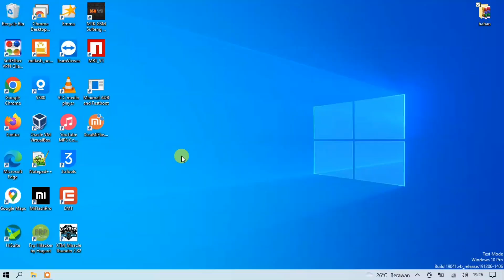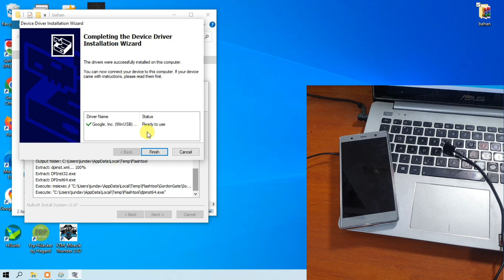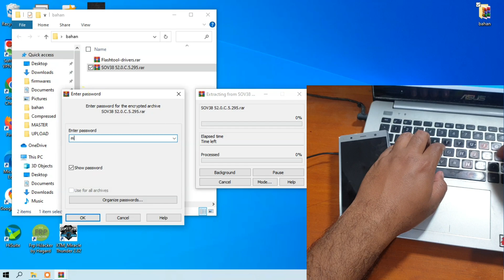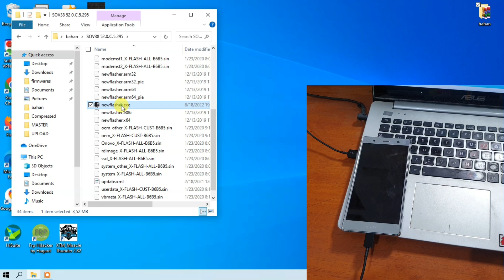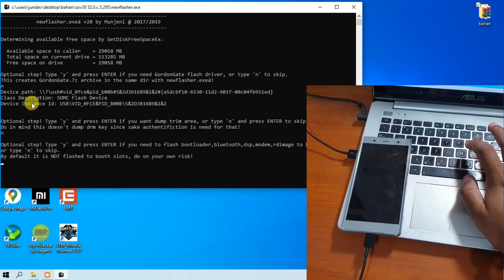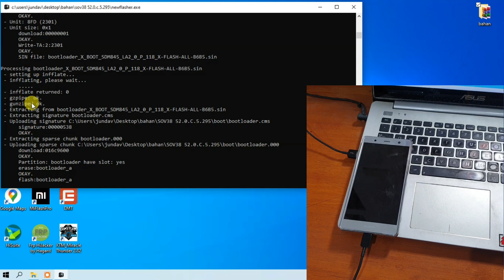Cara Flash Firmware Sony XZ2 Premium (Sov38) Fix error Software & Bootloop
Cara Flash Firmware Sony XZ2 Premium (Sov38) Fix error Software & Bootloop dengan metode yang paling mudah. Firmware tested 100%, untuk file nya bisa diunduh pada tautan dibawah ini.